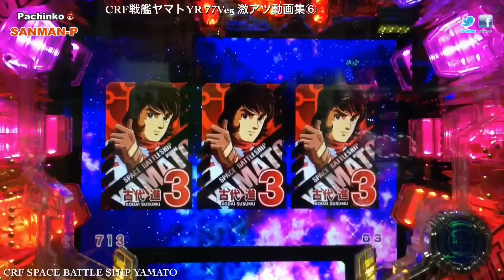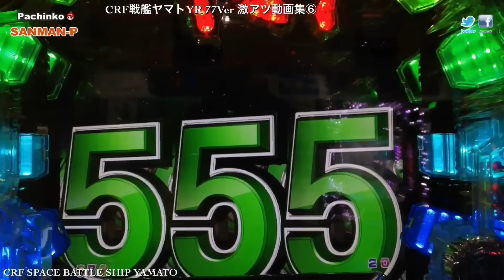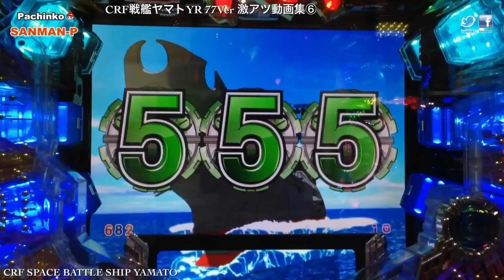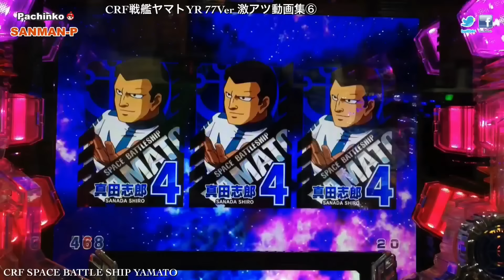【CRF宇宙戦艦ヤマトYR 77Ver】激アツ動画集⑥